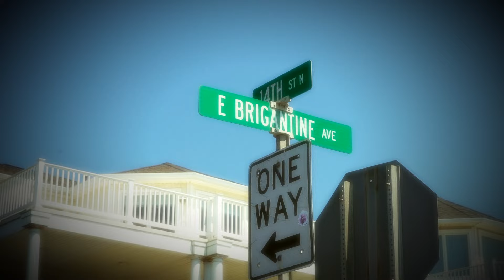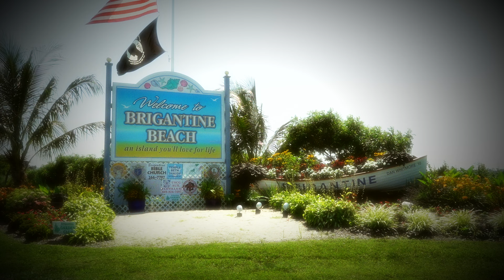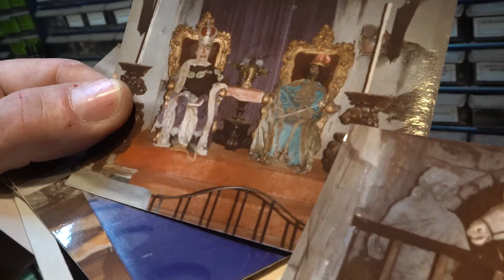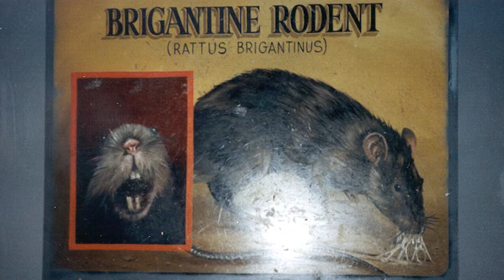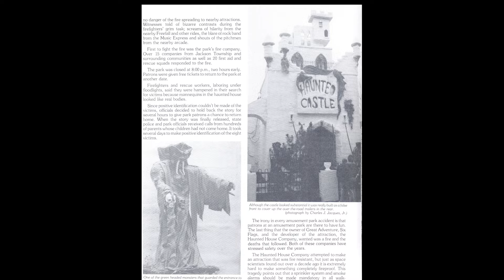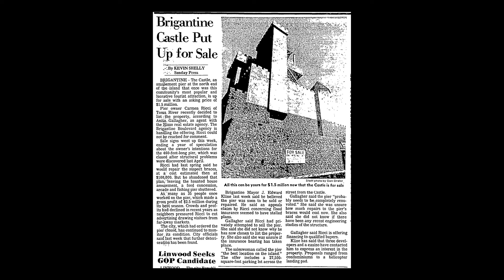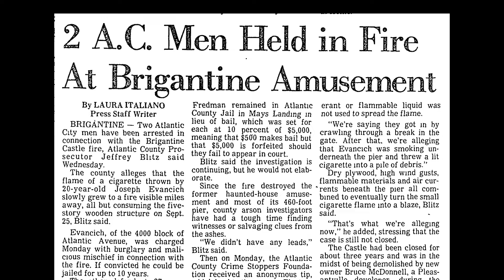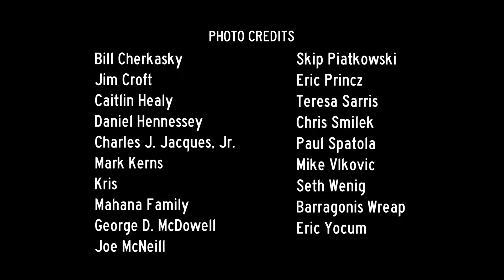Reliving the Horror of Brigantine Castle - A Dark in the Park Documentary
Brigantine Castle was a walk-through dark attraction located on the beach in Brigantine, NJ.  The attraction opened in 1976 and operated until the end of the 1984 season.  This documentary covers the rise and fall of the castle.